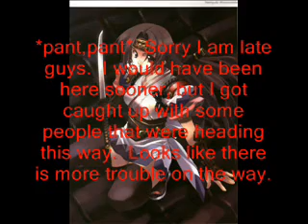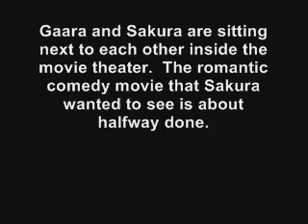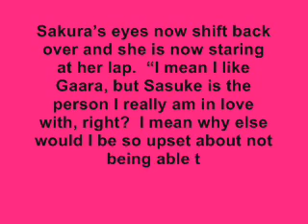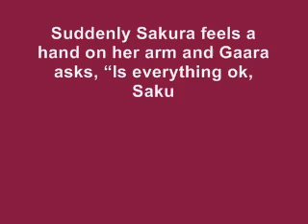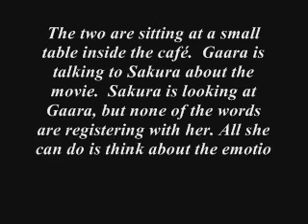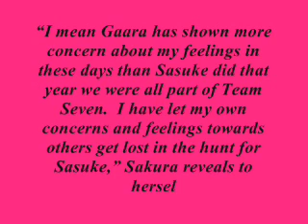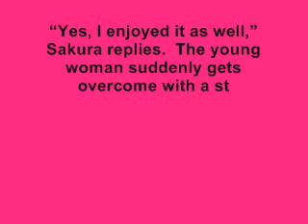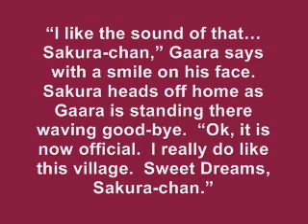GaaSaku Fanfic - Chapter 3 "Finding What Was Lost"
Ok, I just found a typo when Gaara is talking about the movie.  It should say "aren't my style"  SORRY!!